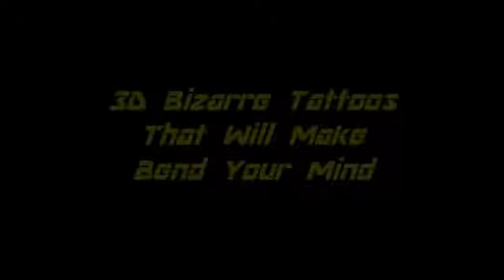tatuaggi estremi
tatuaggi assurdi da non credere